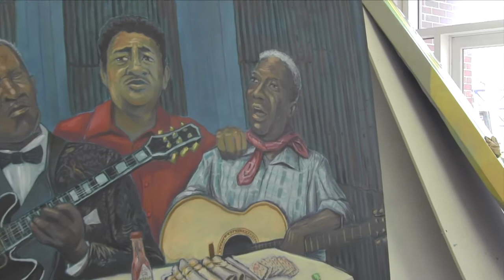John Stiles Blues Mural